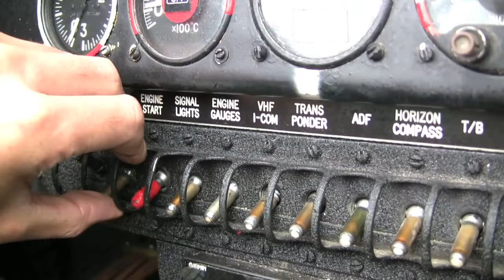Classic plane flight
A gift of an aerobatics flight in a CJ-6A 'NANCHANG' FIGHTER PLANE.
Thanks to my beautiful family